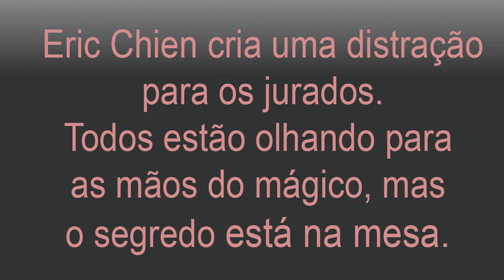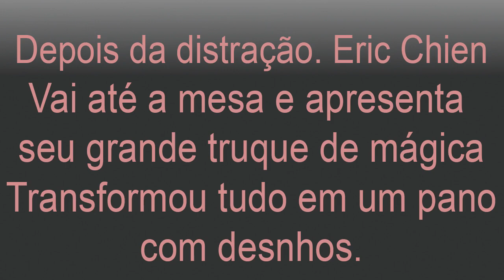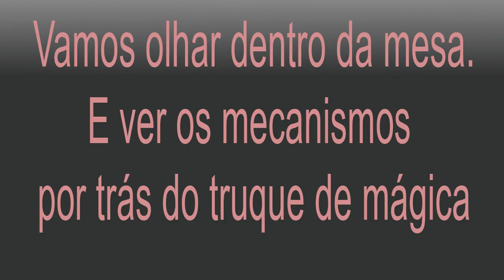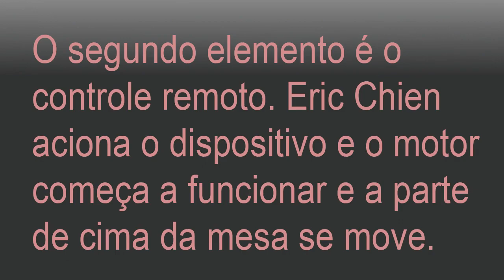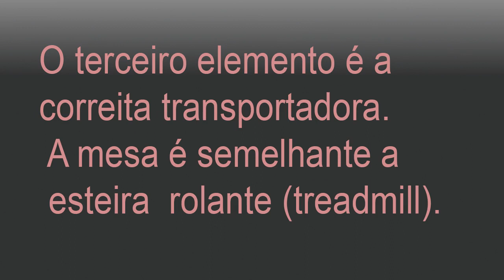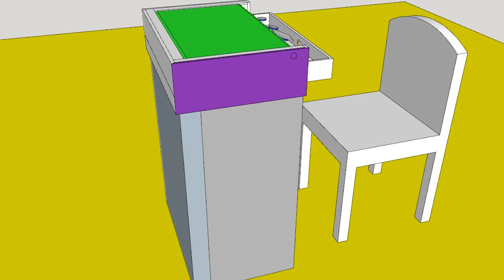Magic Trick Revealed - AGT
Eric Chien - magic trick revealed